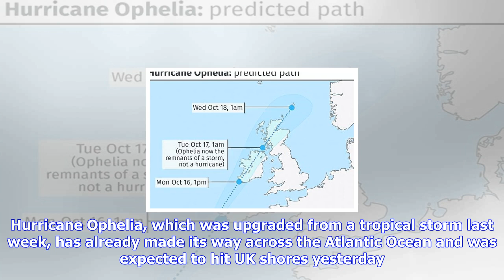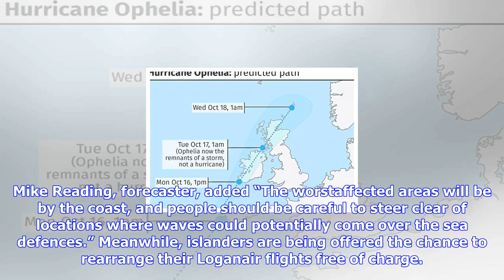Breaking News | Ophelia the awful on way to batter coastal regions | press and journal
Ophelia the awful on way to batter coastal regions | press and journal

The predicted path of Hurricane Ophelia Sign up to our Daily newsletter Hurricaneforce winds are due...